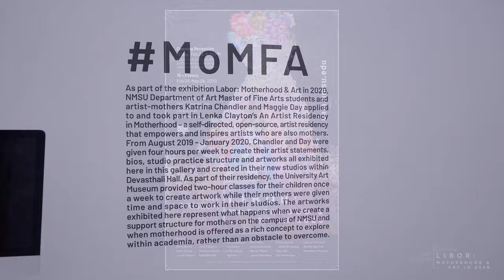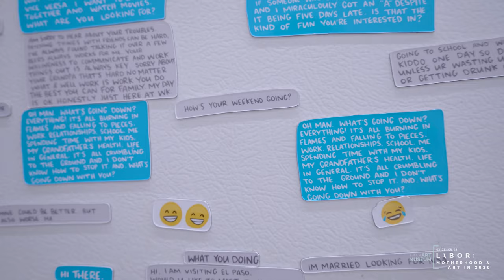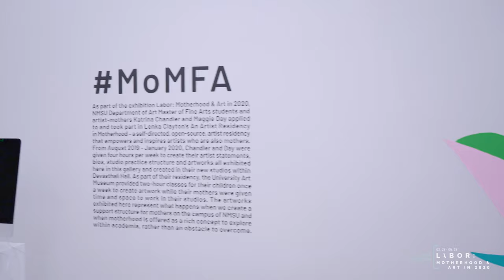VIDEO WALK-THROUGH OF LABOR: MOTHERHOOD & ART IN 2020- Mullennix Bridge Gallery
During the course of the exhibition, the University Art Museum at New Mexico State University further explored motherhood through the lens of our students at NMSU and the regional community of Southern New Mexico in the Mullennix Bridge Gallery. As part of the exhibition Labor: Motherhood & Art in 2020, NMSU Department of Art Master of Fine Arts students and artist-mothers Katrina Chandler and Maggie Day applied to and took part in Lenka Clayton’s An Artist Residency in Motherhood – a self-directed, open-source, artist residency that empowers and inspires artists who are also mothers. From August 2019 - January 2020, Chandler and Day were given four hours per week to create their artist statements, bios, studio practice structure and artworks all exhibited here in this gallery and created in their new studios within Devasthali Hall. As part of their residency, the University Art Museum provided two-hour classes for their children once a week to create artwork while their mothers were given time and space to work in their studios. The artworks exhibited here represent what happens when we create a support structure for mothers on the campus of NMSU and when motherhood is offered as a rich concept to explore within academia, rather than an obstacle to overcome. Also within this gallery we view "Let Them Bloom", a papel picado series coordinated by Bold Futures, formerly Young Women United, and collectively imagined by the women in the Mesilla Valley Art & Organizing cohort and crafted by Las Cruces artist Bryana Valdez.

Video and installation images by Trey Broomfield.